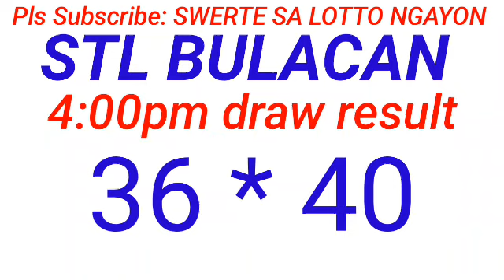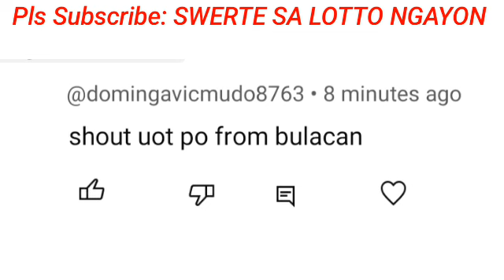Stl - BULACAN,PAMPANGA,ANGELES CITY August 13, 2024 2ND DRAW RESULT